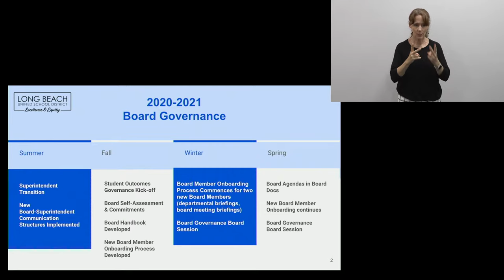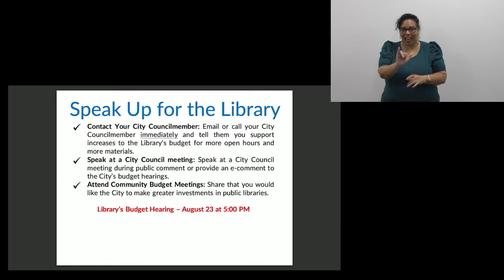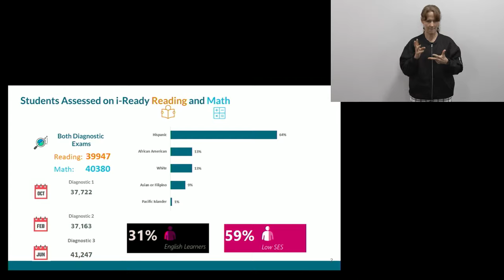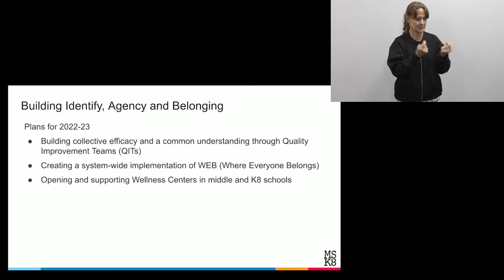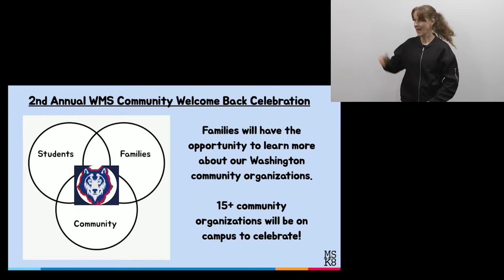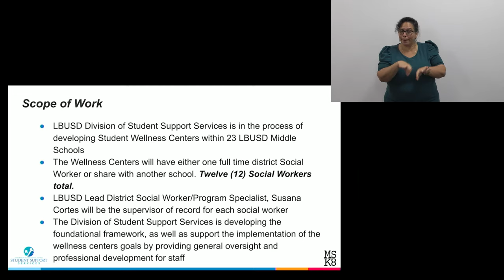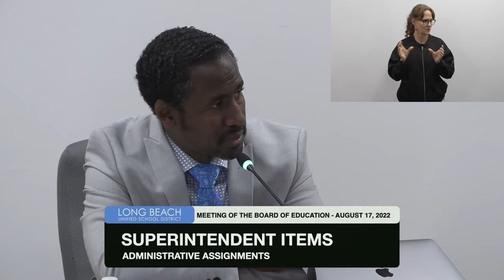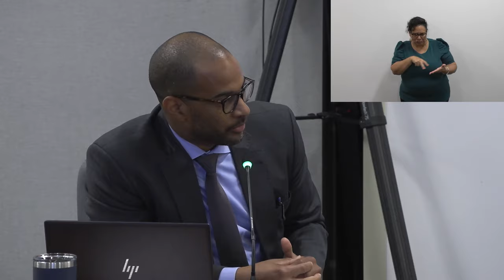(Khmer) Meeting of the Board of Education - August 17th, 2022